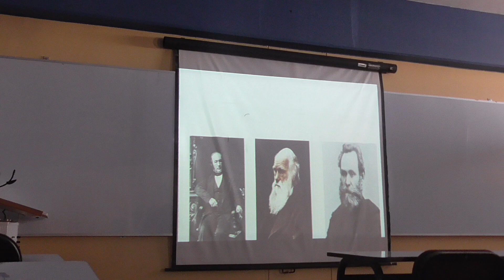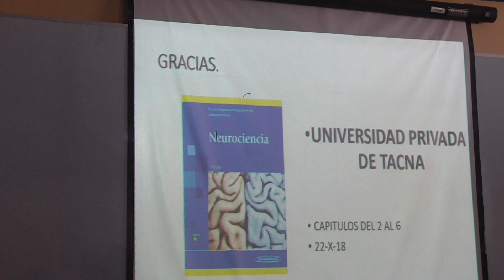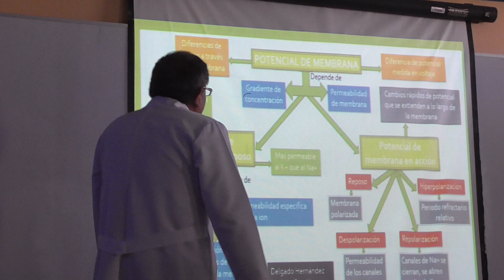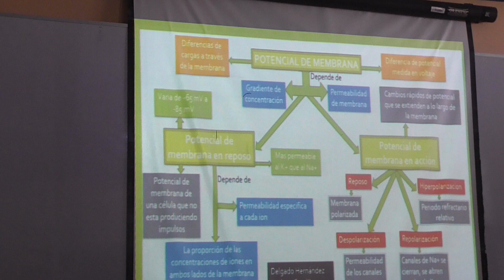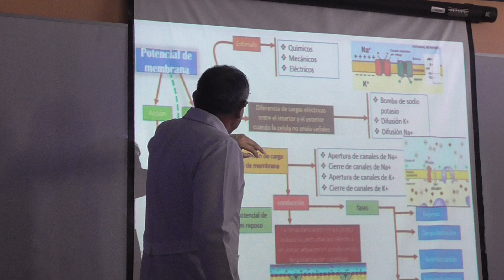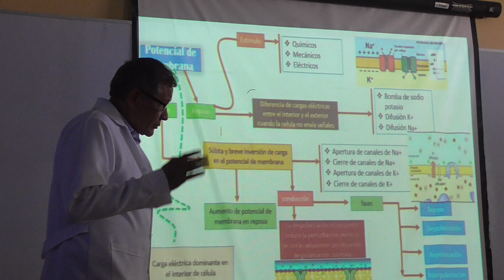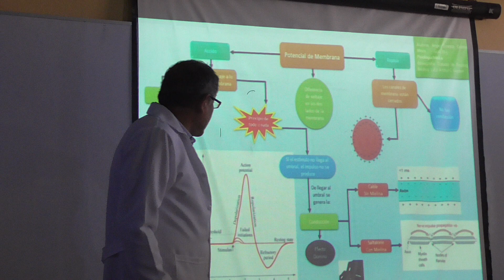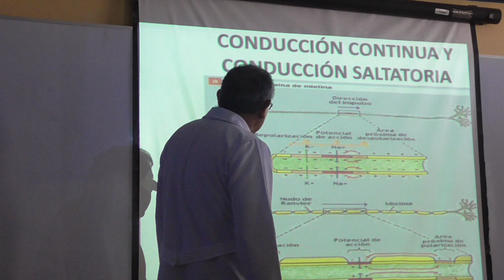Fisio II - Sist. Nervioso Principios Generales 1